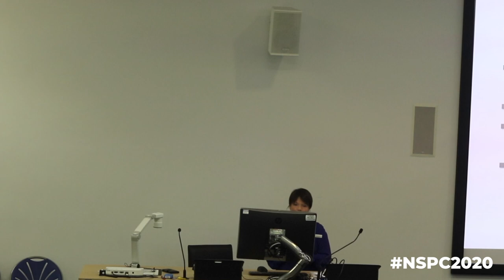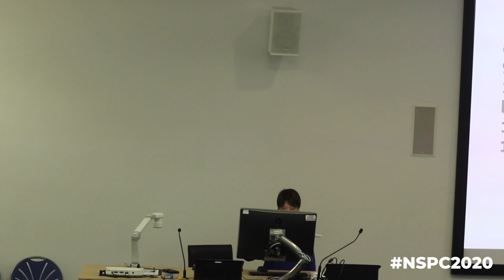Kate Lovett NSPC 2020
Dr. Kate Lovett talks at NSPC 2020